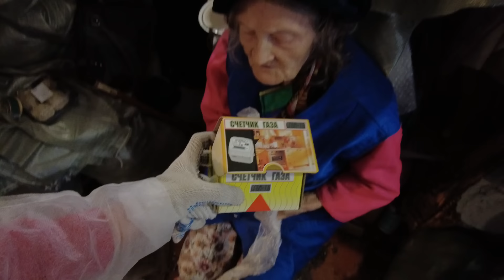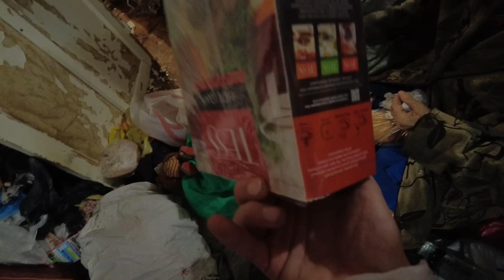как можно здесь жить? МЕГА уборка у бабушке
Если вы хотите Нас поддержать
Сбербанк  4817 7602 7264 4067 Владимир Анатольевич Е
СБЕРБАНК 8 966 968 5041

В этом видео я решил убраться  у Таисии Леонидовны дома и у нас это успешно получилось ,мы вывезли 3 Газели деревяшек, и 163 мешка вещей и мусора

ПОМОЩЬ и БАБУШКА - как часто вы обращаете на них в магазинах? ПОМОГАЕТЕ? или проходите мимо, когда им не хватает копеек до буханки хлеба?!

ДЕНЬГИ -  сделаны для того что бы их тратить!
Я  знаю, что смогу достучаться к вам и что уже завтра в очереди на кассе, ВЫ кому-то предложите помощь и купите продуктов для праздничного стола, чтобы они почувствовали заботу о себе.

НАДЕЮСЬ этот СОЦИАЛЬНЫЙ ПРОЕКТ, ДОСТУЧИТСЯ ДО МНОГИХ!!
Помогите мне с этим вопросом, ПОДЕЛИТЕСЬ этим видео, поддержите меня и мы сделаем регулярными подобные выезды с привлечением уже дополнительных, больших инвестиций!

ПИШИ В КОММЕНТАРИЯХ, ЧТО ПОНРАВИЛОСЬ ТЕБЕ БОЛЬШЕ ВСЕГО, А ЧТО НАДО ПОМЕНЯТЬ!

НЕ ЗАБУДЬ ВКЛЮЧИТЬ КОЛОКОЛЬЧИК, ЧТОБЫ БЫТЬ ОДНИМ ИЗ ПЕРВЫХ, КТО УВИДИТ СЛЕДУЮЩЕЕ ВИДЕО!